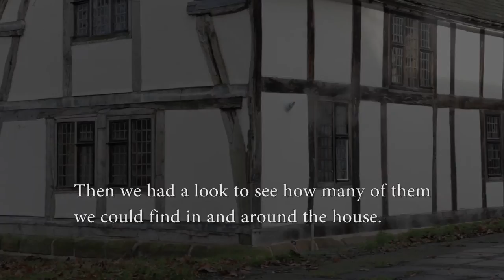A Postcard from the Past - Discovering the Cruck House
Friends2Friends are a group providing support, advice and a range of activities for adults with learning difficulties and their carers. They meet at the Cruck House, Lichfield several days a week.

The Cruck House is a 15th century Grade II* listed timber cruck frame building, owned by the City Council and run by the Curborough Community Centre Association.

During the 50's much of Stowe Street and the surrounding area was being modernised, and many of the old buildings were demolished. During the demolition process, this jointed Cruck and part box framed house was revealed from within the outer cladding of a building whose outer walls had obscured the framework supporting it.

Fortunately someone spotted it during the demolition process and called a halt, and so we have this rare specimen of a building which probably originated in the fourteenth or early fifteenth century. It is now fully restored, and still in daily use as a meeting house and learning centre.